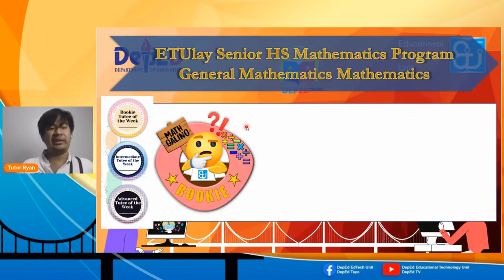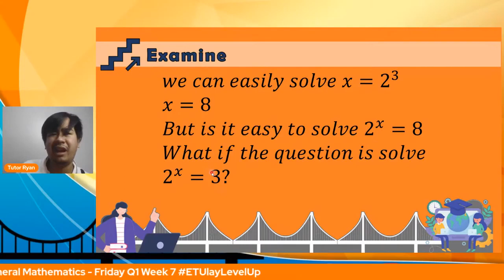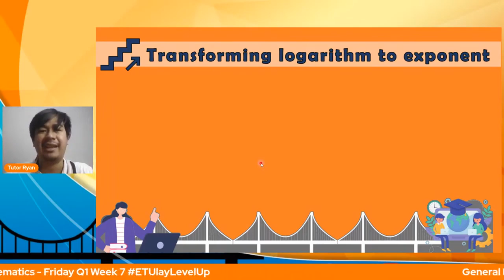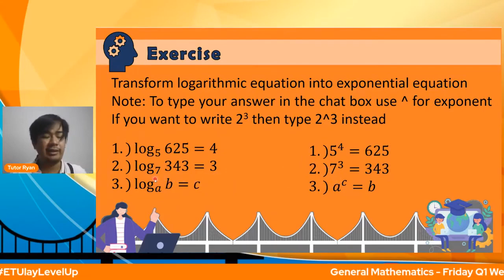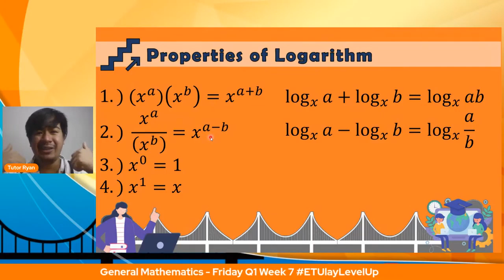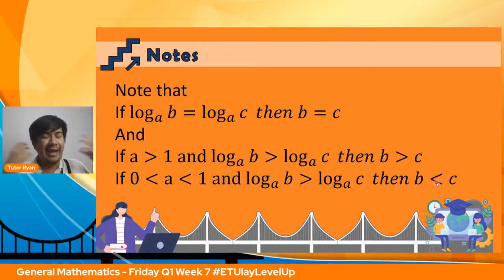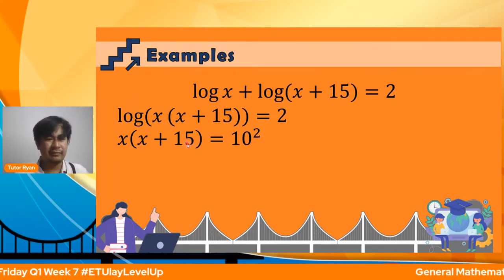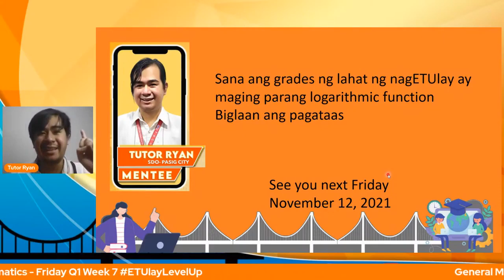Logarithms || General Mathematics || Quarter 1 Week 7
General Mathematics
Senior High School
Quarter 1
Week 7
Logarithms